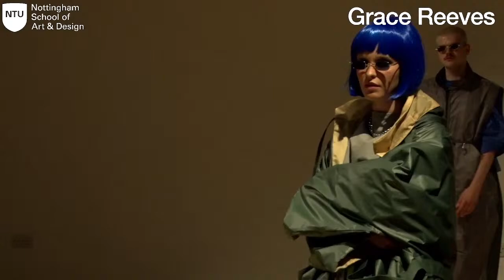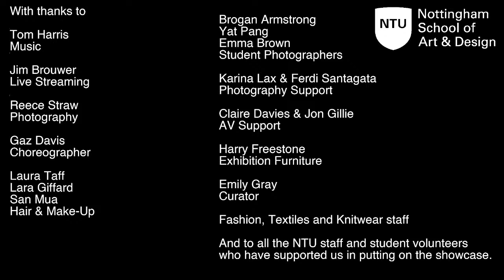Fashion Textiles and Knitwear Live Salon Show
As part of NTU's School of Art & Design Showcase, this year the Fashion, Textile and Knitwear Salon Show is being live-streamed from Bonington Gallery at 3pm and 7pm on Wednesday 25 May and Thursday 26 May 2022.

With live music by Tom Harris and visuals courtesy of Jim Brouwer.

Designers
Jungmin Han
Stella Ollus
Liberty Green
Nia Harper
Mia Fowler
Harriet Harrison
Feimata Davis
Suryashikha Biswas
Lucy Bowskill
Megan Conder
Jiali Yang
Holly Williams-Thomas
Reece Taylor Hodge
Louisa LeMon
Bea Hill
Sacha Foley
Kezia Depoiy
Sian Rhodes
Arifa Uddin
Grace Reeves
Molly Romney
Harmony Ostcliffe
Danni Harris
Esme Stewart
Julia Patel
Natasha Handley
Hannah Bond
Wing Lam
Aimee Leitch
Delair
Mefe Uwotu
Chung Lin Chen
Alina Serrano
Molly Bowman
Rebecca Allen
Anna Rottner
Holly Stanton

Tom Harris
Music

Reece Straw
Photography

Jim Brouwer
Live Streaming

Gaz Davies
Choreographer

Laura Taff
Lara Giffard
San Mua
Hair & Make-up

Brogan xxxxxx
Yat  xxxxx
Emma Brown
Student Photographers

Karina Lax & Ferdi Santagata
Photography Support

Claire Davies & Jon Gillie
AV Technical Support

Emily Gray
Curator

and all of the NTU staff teams that have supported this event.